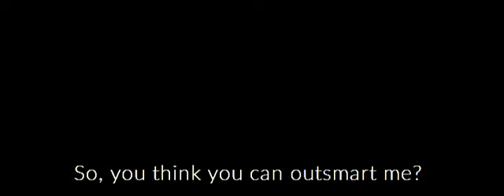Godzilla Vs. The Terrible Monsters 2: Yapool's Counterattack (1973)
Yapool gathers his strength for another attack, unleashing the unconquerable Vakishim, Verokron, Gabora, and Eleking (with a gun) against Earth's heroes Godzilla and Ultraman Ace.

FOOTAGE USED:
Ultraman (1966) Ep. 9 "Lightning Operation"
Ultraman Ace (1972) Ep. 1 "Shine! The Five Ultra Brothers"
Ultraman Ace (1972) Ep. 3 "Burn! Choju Hell!"
Ultraman Ace (1972) Ep. 16 "Summer of Horror Series - Ghost Story! Cow God Man"
Ultraman Ace (1972) Ep. 22 "Yapool, Demon of Revenge"
Ultraman Ace (1972) Ep. 23 "Reversal! Zoffy Now Arrives"
Zone Fighter (1973) Ep. 4 "Invasion! Garoga's Grand Army"
Zone Fighter (1973) Ep. 15 "It's Sinking! Godzilla, Save Tokyo"
Zone Fighter (1973) Ep. 21 " You Have Enemies, Man"
Godzilla Vs. Mechagodzilla (1974)